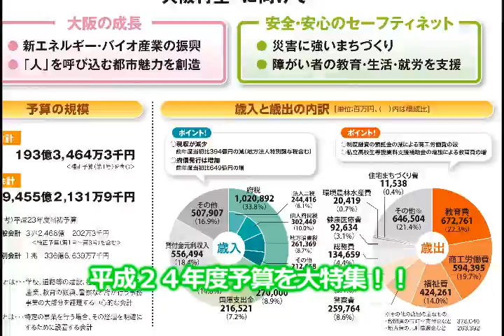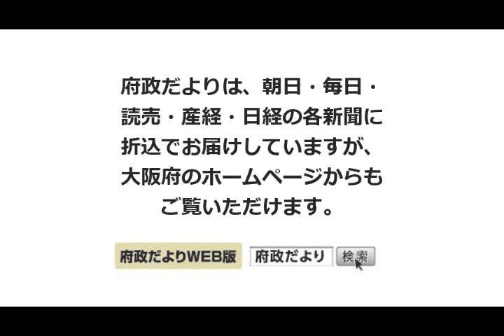府政だより４月号を発行します（予告）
府政だよりは、全府民を対象に、府政の主要課題や施策、
予算、イベントなどを紹介するタブロイド判４色の広報紙です。